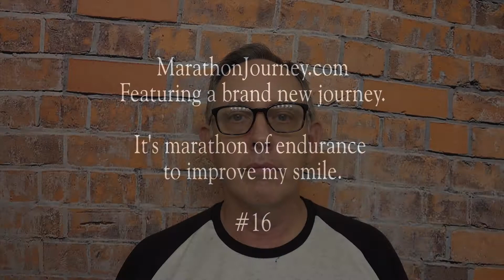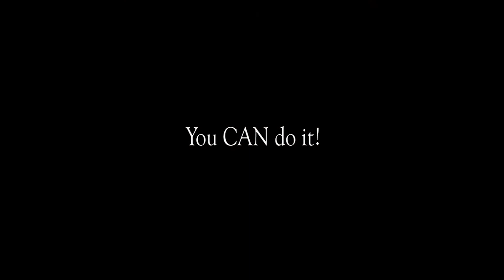The Marathon Journey Toward a New Smile with Smilelove.com 16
or

I will be here at least every two weeks, for the next year, as I talk about the previous aligner and pop in a new one. A real life view of straightening your teeth from an older guy's perspective.